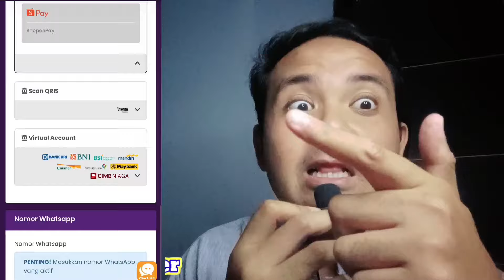SAATNYA GACHA BANNER MELZALGARD UR🔥HOKI NYATA ITU PASTI NYATA LET'S GO - One Punch Man The Strongest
🔄 RAGU⁉️
Kontak CS kami untuk refund pembelian yang bermasalah !!
📌  Pembayaran via :
QRIS, e-Wallet, Transfer Bank, Convienient Store